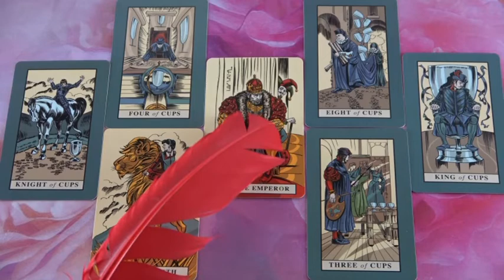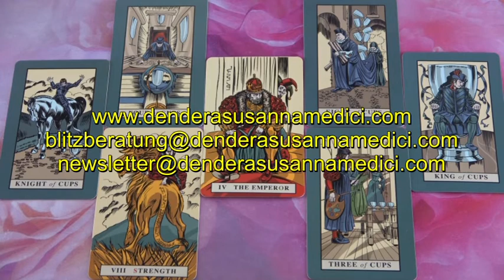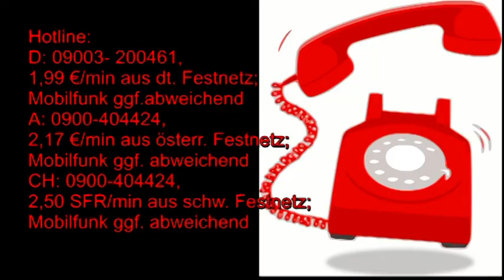BLITZBERATUNG: Kann ich ihm vertrauen?